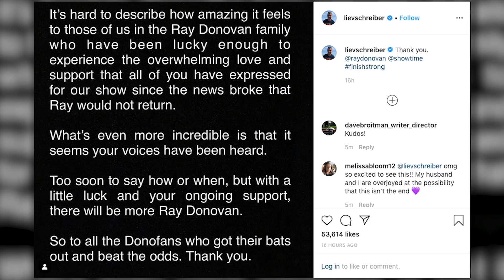'Aladdin 2' is Coming, Hope Hicks Returns to the Trump White House & More | THR News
A sequel to Disney's live-action 'Aladdin' is coming, Hope Hicks heads back to the White House to work for President Trump, Showtime's 'Ray Donovan' might not be over after all and Joe Jonas and Sophie Turner may have a baby on the way. These are the top stories in entertainment.